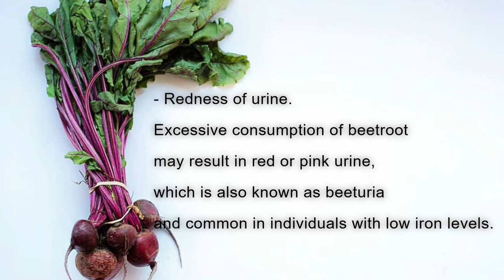BEETROOT HEALTH BENEFITS & SIDE EFFECTS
Researchers found that people who drank 250 milliliters (or about 8.4 ounces) of beet juice daily lowered both systolic and diastolic blood pressure. Nitrates, compounds in beet juice that convert into nitric oxide in the blood and help widen and relax blood vessels, are thought to be the cause.

This video is about beetroot health benefits & side effects.